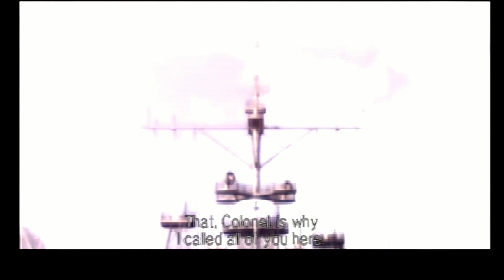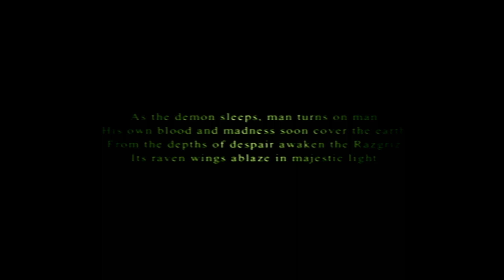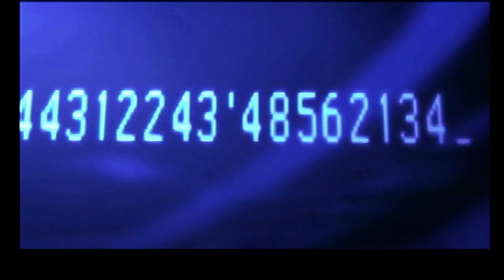Ace Combat 5 Canon Playthrough Mission 20 Ancient Walls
be sure to Join the discord server this is the new Discord That PsychoticKingAj Has Created for me and others to combine Our Communites together into one and Get to know each other so be sure to join it to get info on when im live or a video is out